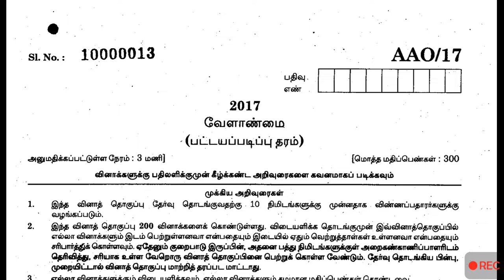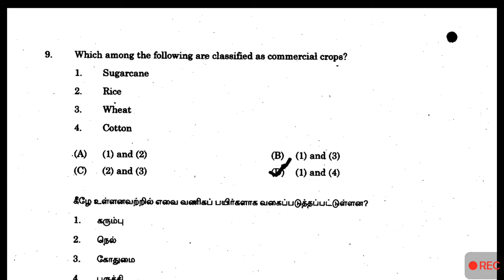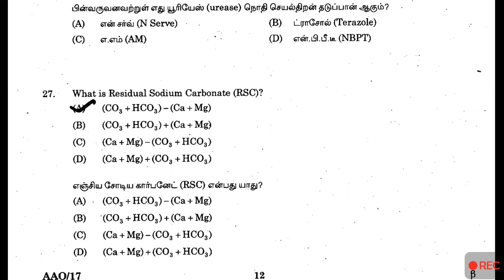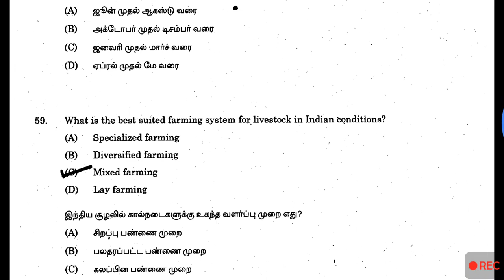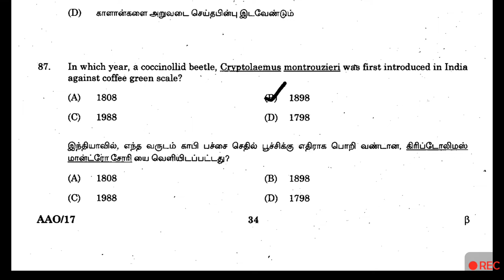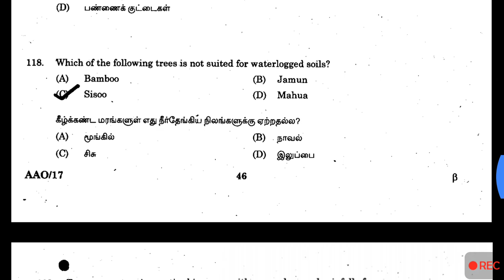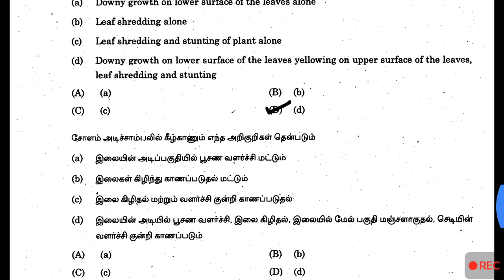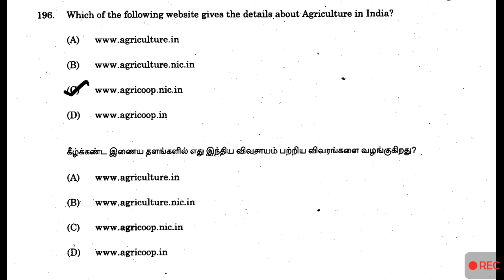Assistant agriculture officer previous year 2017